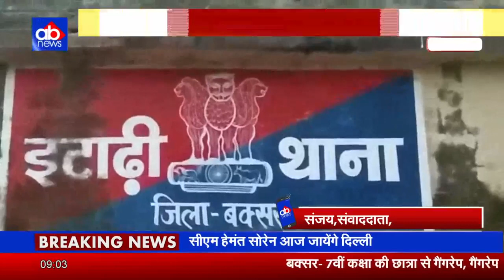Buxar में एक बार फिर दर्ज हुआ गैंगरेप का मामला, एक आरोपी गिरफ्तार